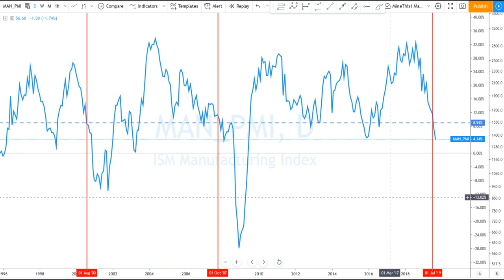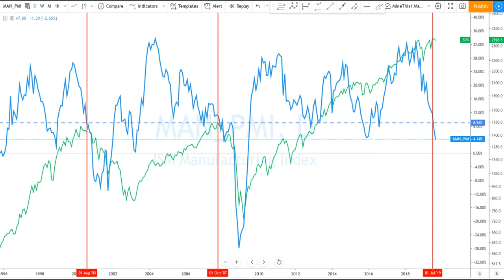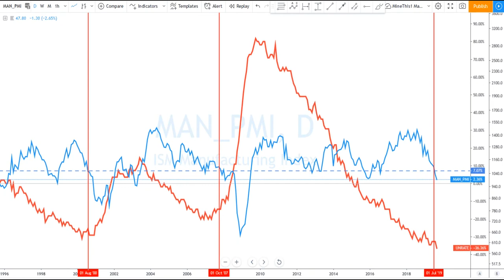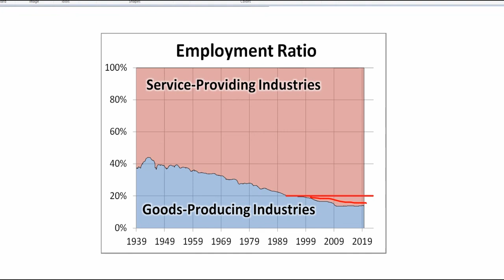Real Macro - ISM DO NOT MATTER!